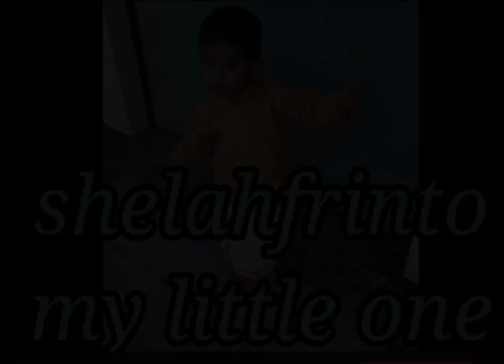അമ്പു പശുവിനു | ambu pashuvinu val athra | Kilikonchal Malayalam pome | LKG Online Class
hiiii
koottukare
shelahfrinto my little one

KITE Kilikonchal Anganwadi Song Lyric | frist bell 2.0
ukg malayalam online class
lkg malayalam online class
2021 lkg online class
2021 ukg online class
lkg online class
kids area online
kids area malayalam rhymes
shelah
first bell std 1 malayalam
frist bell 2.0
lkg malayalam frist class
ukg malayalam frist class

ambu pashu song
ambu pashuvinu
അമ്പു പശു
NURSERYRHYME
MALAYALAM
FOR KG
Pasuvamma
പൂവലി പശു
miraculous cow
malayalam animation song
1 kilikonjal victers today
2 victers channel kilikonjal today
3 anganwadi class today
4 kilikonchal today
5 kilikonchal victers channel
6 kilikonjal
7 kilikonchal
8 kilikonjal anganwadi class today
9 kilikonjal victers
10 kite victers channel kilikonjal today
11 anganwadi kilikonchal today
12 kilikonchal today
13 kilikonjal anganwadi
14 victers anganwadi class today
15 anganwadi class
16 kite victers channel
17 kite victers kilionchal anganwadi
18 victers channel
19 victers channel anganwadi
20 victers channel kilikonjal
21 kilikonchal anganwadi
22 kilikonjal class 5
23 kilikonchal nursery class
 24 kilikonchal songs
25 kilikonchal ukg
26 kilikonjal 2.0
27 kilikonjal anganavadi class
28 kilikonjal anganwadi
29 kilikonchal 2
30 Anganwadi songs
31 anganwadi class malayalam today
32 kilikonchal anganwadi today class

kilikonjal Anganwadi
kilionchal today
 അമ്പു പശുവിന്റെ വാൽ എത്ര
 അമ്പട കേമ ഒന്നാണ്
 അമ്പു പശുവിനു കൊമ്പ് എത്ര
 ഒന്നും ഒന്നും രണ്ടാണ്
 അമ്പു പശുവിനെ കാലമെത്ര
 രണ്ടും രണ്ടും നാലാണ്
 അമ്പു പശുവിൻപാൽ എത്ര
 നാഴി നാഴിയും ഇരുനാഴി

ambu pashuvinu val athra
ambada cema onnane
ambupashu konbethra
onnumonnum radane
ambupashuvinu kal athra
randu randu nallanu
ambu pashuvinu palathra
nazhium nazhinum erunazhi

anganwadi 2021
kilikonchal malayalam
kilikonchal today
pome
anganwadi song
LKG Online Class
kids area online
lkg
LKG
lkg online
lkg online class
lkg frist class
lkg first lesson
kite victord lkg class
lkg class today
lkg class latest episode
class for lkg children
lkg malayalam class
lkg malayalam medium
lkg class tv
class for lkg
stsnding line for lkg
standing line in malayalam
Online lkg
preschool online class
LKG ONLINE CLASS
LKG  class 2021
lkg kerala syllabus
kg online
KG
Alphabet writing
class for LKG
ukg online class
ukg
ukg class teaching
ukg class teaching malayalam
ukg class teaching english
ukg class tv
ukg learning
ukg teaching
ukg learning
ukg children
kerala state ukg online class
ukg malayalam medium
ukg Kerala Syllabus
ukg malayalam
ukg malayalam class
malayalam class for ukg
ukg online
Online ukg
ukg class
kg
lkg
LKG class full Syllabus
lkg rhymes lkg class 1ukg class 2
malayalam moral stories
kindergarten
phonics song
ABC Alphabet
school addition
Rain Rain Go Away
Kinder Garten
Nursery Action Song
How to teach Strokes
Curves to kids
Opposite Word
new uploaded
lion & rabbit story

First Bell 2.0 Kilikonchal Anganwadi Class
 04
02
01
05
03
06

hickory dickory

jack &jill

TC8